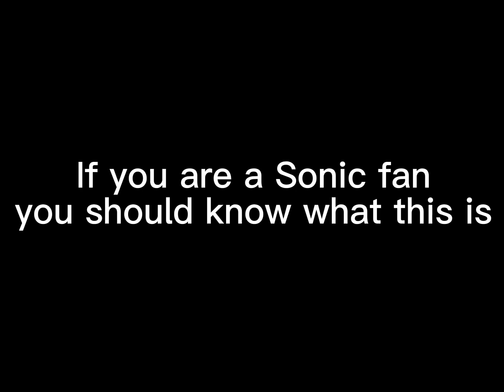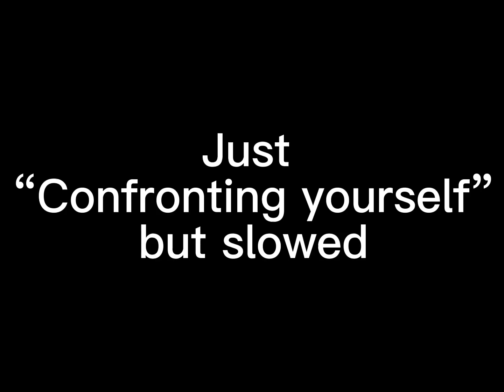FNF: Vs Santiago: Forces sounds familiar…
August 2024 update: if this somehow gets to your recommended DON'T EVEN WATCH IT because there are much better videos about the references out there. This video was created at a time when I was stupid and had no idea what I'm doing. Now that I watch it it feels cringe ngl...

I can’t find all the references but here ya go

The answer for the first reference is at 0:41 cuz the entire first reference is so long :/

Forces made by ImperfectNORE (Couldn’t find his channel)

cantfindcreator (oops)